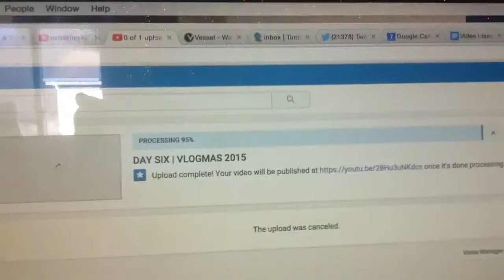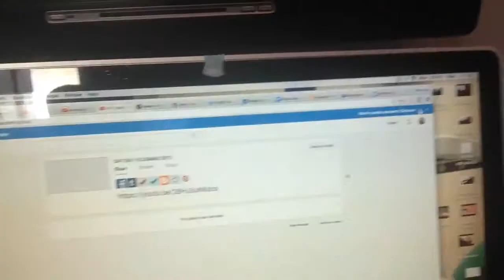DAY SEVEN | VLOGMAS 2015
HOLY BALLS I ACTUALLY VLOGGED ALL WEEK!

Social Media!